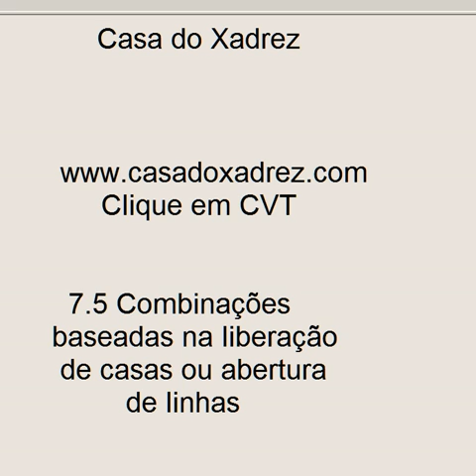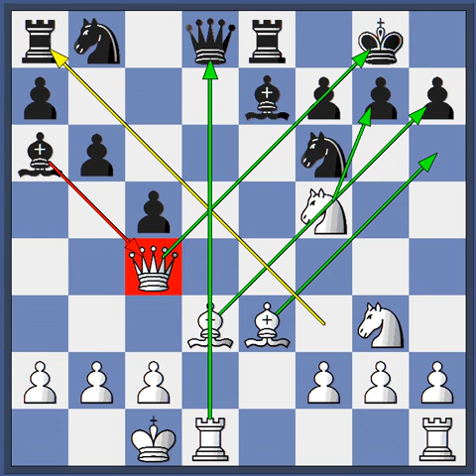Curso de Xadrez 7.5 Combinações baseadas liberação de casas e abertura de linhas.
Vídeo aula sobre Combinações baseadas liberação de casas e abertura de linhas.